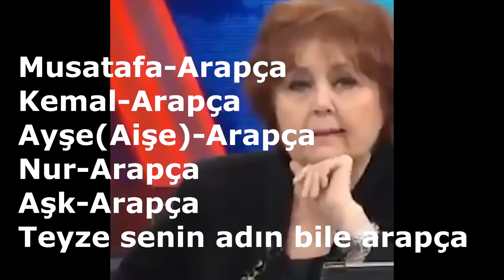2483. HALK TV'NİN AYŞENUR TEYZESİNE ARAPÇA-TÜRKÇE DERSİ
CUMHUR REİSİNİN KULLANDIĞI BANİ KELİMESİNDEN RAHATSIZ OLDULAR-UNUTUYORLAR BİZ OSMANLIYIZ VE DOĞAL OLARAK OSMANLICA KONUŞURUZ